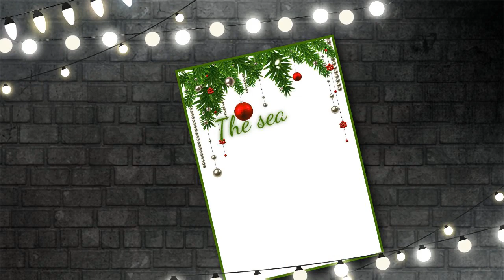15 Days until Christmas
Reaching out to friends or loved ones is something we should  do everyday.  But sometimes life gets so busy and time seems to just slip away.  Take the time to send a card, make a call, or plan a visit.  Life is too short, and this is the season for well wishes, giving thanks, and togetherness!  Ron and Evelyn Bruder, The Bruder Real Estate Team.